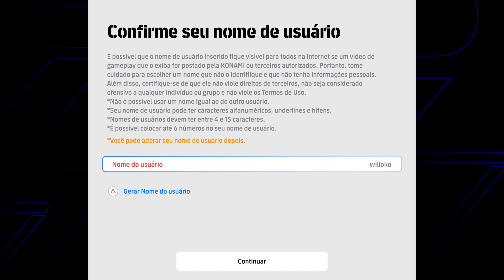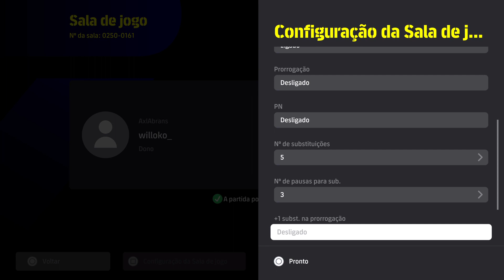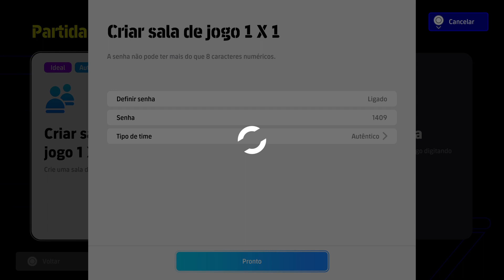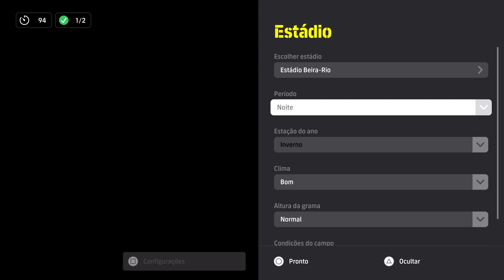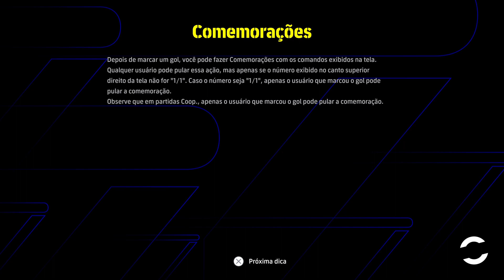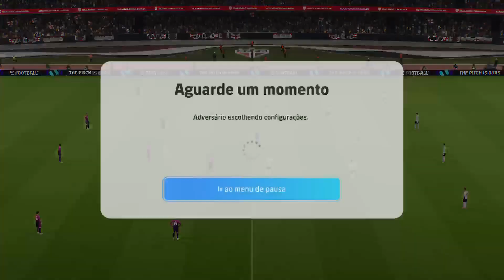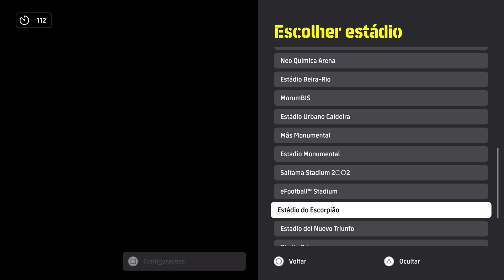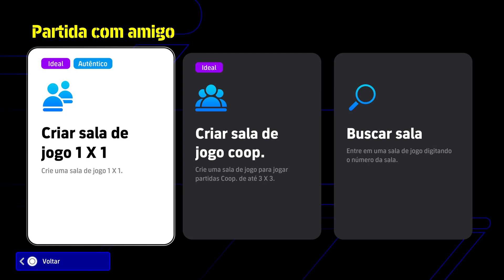Efootball com o romis